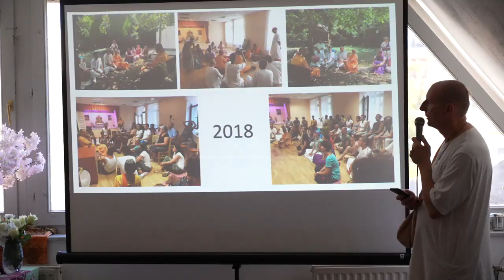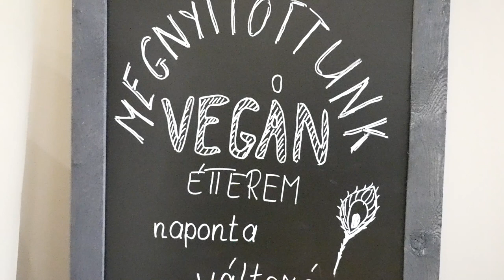Gyere velünk, megnyílt a Szombathelyi Govinda.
Bhaktipāda Gosvāmī